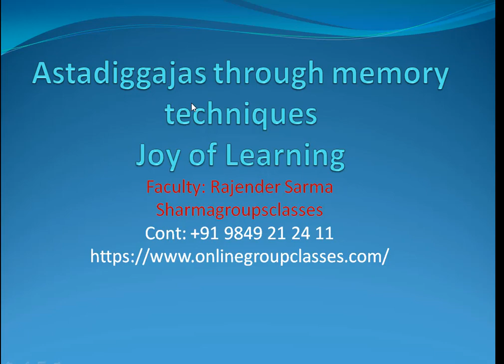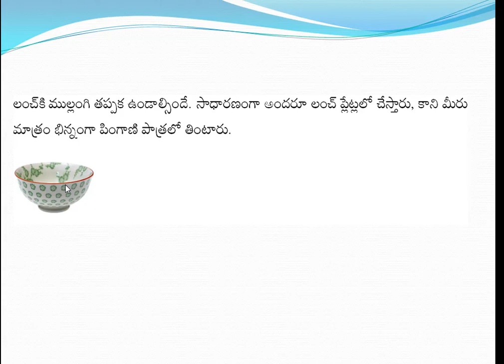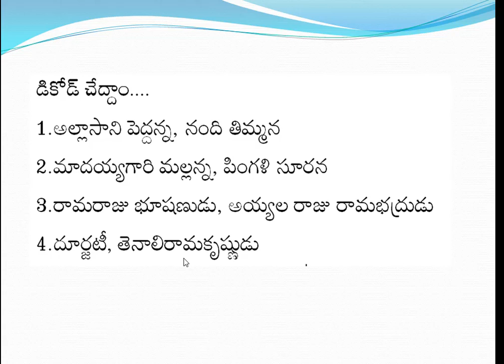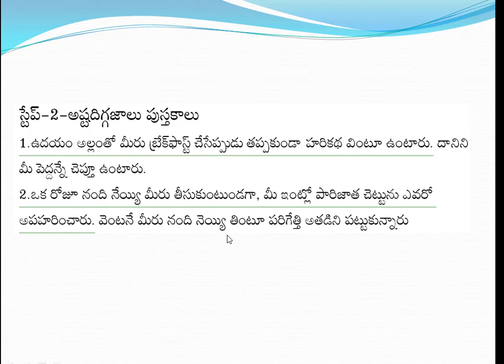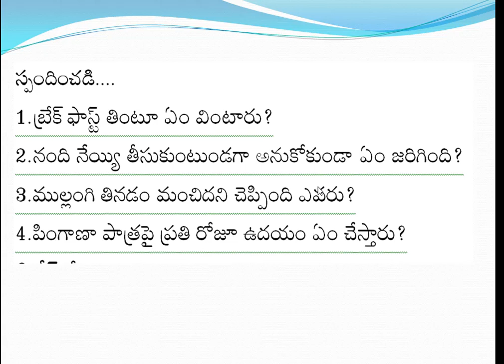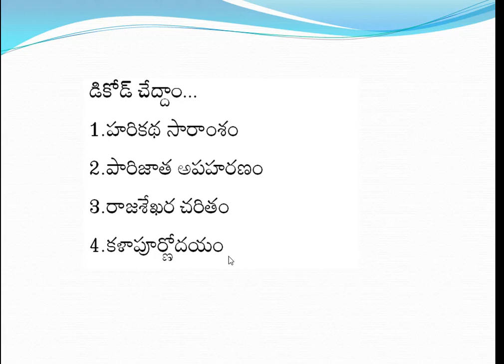Learn Ashtadiggajaas through Memory Techniques sharmagroupsclasses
Learn Ashtadiggajaas through  Memory Techniques sharmagroupclasses